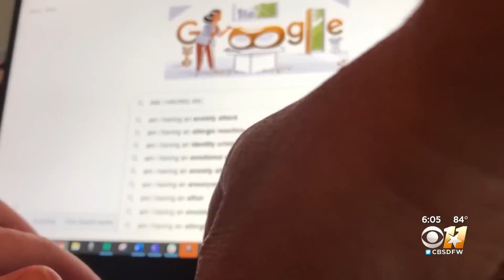Supreme Court considers a case that could dramatically change the Internet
Can Google get sued for its subsidiary, YouTube, recommending terrorist videos in its algorithm?